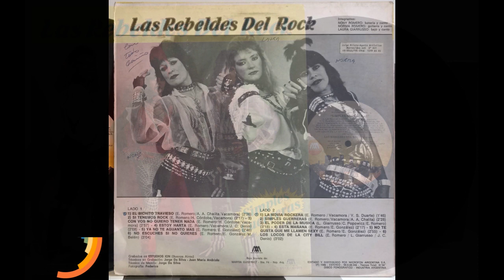Las Rebeldes del Rock - El poder de la musica (L. Giarusso - C. Popowicz - E. Romero)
canción incluida en el album del grupo Las Rebeldes del Rock, titulado Simples Guerreras, editado por el sello Microfón, bajo número de catálogo SE-E-60355 durante el año 1986.